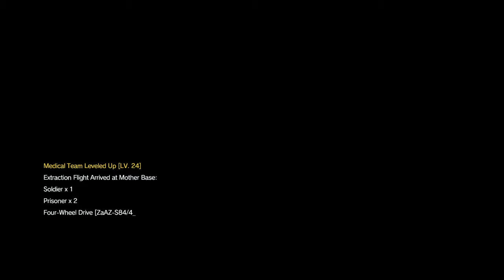MGSV episode 10.9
Gotta save em all.